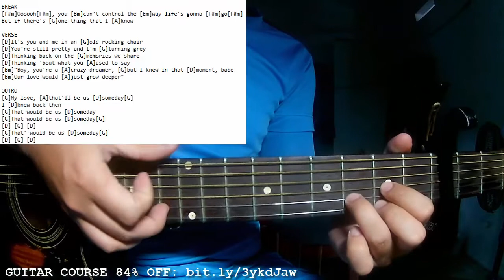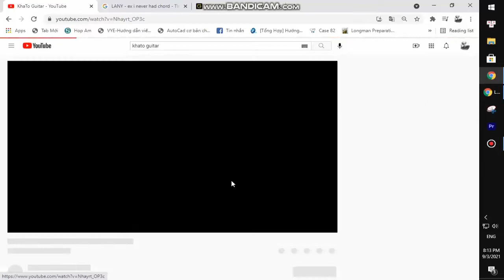Thomas Rhett - Us Someday | Karaoke Instrumental